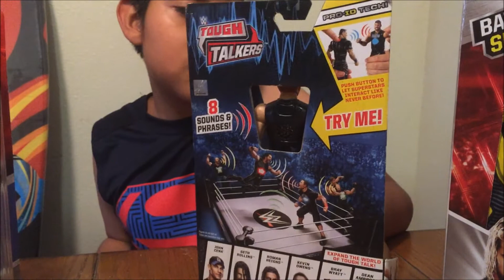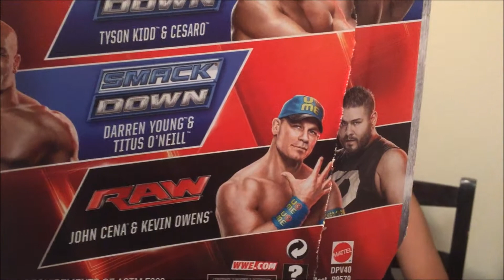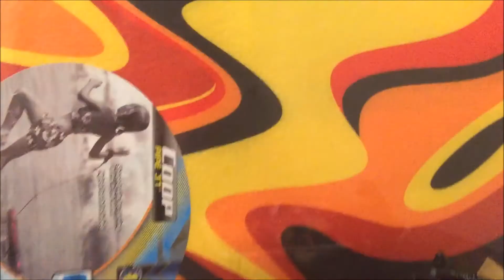WWE TOYS UNBOXINGS HAUL -JAMESAWESOMETV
(THIS VIDEO IS FROM JUNE 2017, BUT WE WANTED TO SHARE WITH YOU.

JamesAWESOMEtv is a family & kid friendly channel. We will be uploading reviews, demos, unboxings, games and so much more!  A little about James: James is a happy kid who suffers from Mild Cerebral Palsy. He like every other kid loves toys and having a BIG imaginaion! For a couple years now he's asked to do toy hauls. We finally felt this was the perfect age for him to start his own channel and we couldn't be more proud! we hope you will join us in all the fun that is yet to come.

WWE
WWE BATTLE PACKS
WWE ACTION FIGURES
STAR WARS TOYS
BATMAN
TOY REVIEWS
TOY UNBOXINGS
BIRTHDAY
WWE HAUL